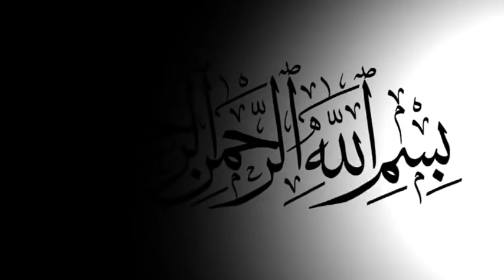হযরত মৌলানা আলিম উদ্দীন শাহ এর বার্ষি ক ওরশ শরীফ _ NEW Sama Shajahan Ali Qawwal_ BD Vandari Song